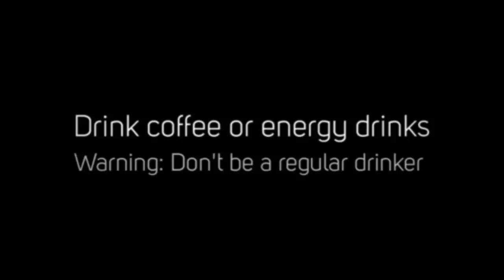8 Tips How to Not Fall Asleep While Studying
Watch these simple tips how to avoid being sleepy while you are studying.